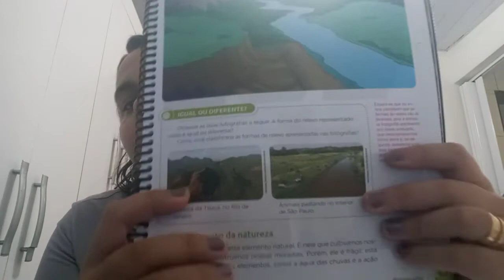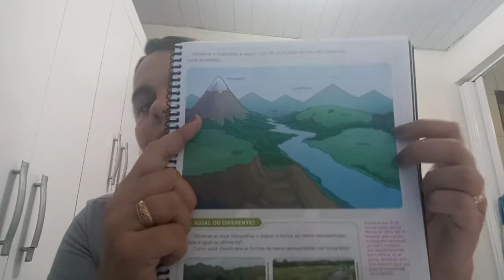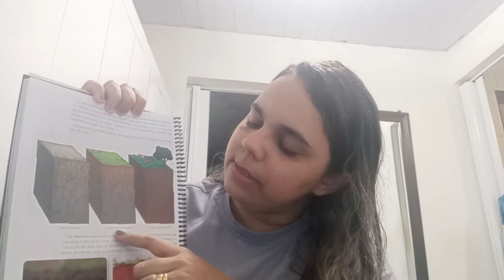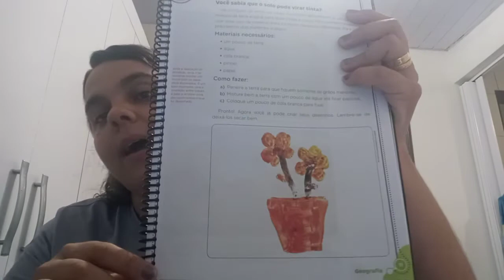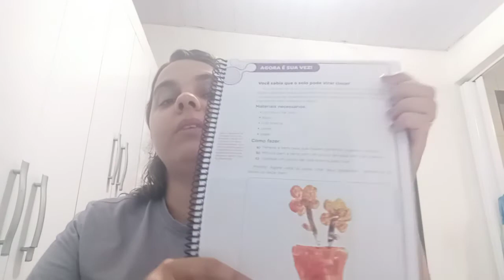4° ano Relevo elemento da natureza 15/03/2021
4° ano Relevo elemento da  natureza 15/03/2021